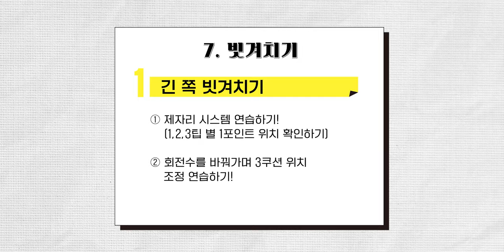웰컴 당구아카데미3 ㅣLESSON 7 ㅣ긴 빗겨치기(짱꼴라) 기본라인! 보는 순간🔥 쉬워진다!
웰컴스포츠의 오리지널 컨텐츠, 웰컴 당구 아카데미가 시즌3!

믿고 배우는 웰컴 당구 아카데미 명품 강사 이상대!
그를 롤모델로 삼고 있다는 LPBA의 떠오르는 샛별, 권발해!

모두들 집중해주세요!!
상대쌤이 알려주는 빗겨치기(짱꼴라) 기본라인!

이걸 본다면 모두들 쉽게 빗겨치기 배치는 득점할 수 있다고 하는데요!

안보면 무조건 후회하는!!
가장 쉽고 정확하게 알려주는 상대쌤의 특별한 레슨!